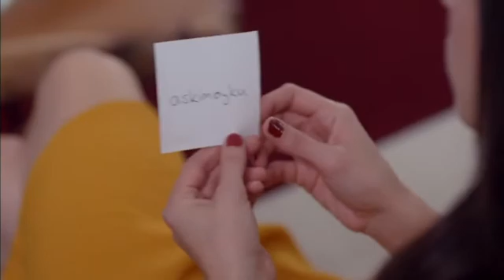EP 62 LA PASSWORD DI FACEBOOK IL MIO AMORE OYKU